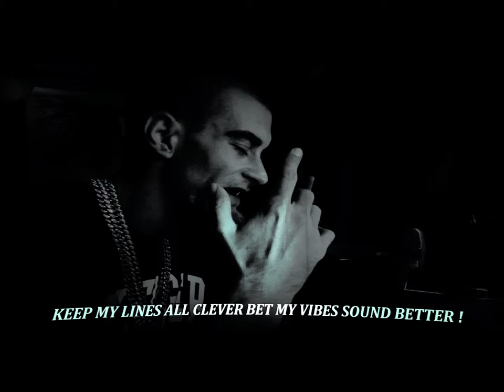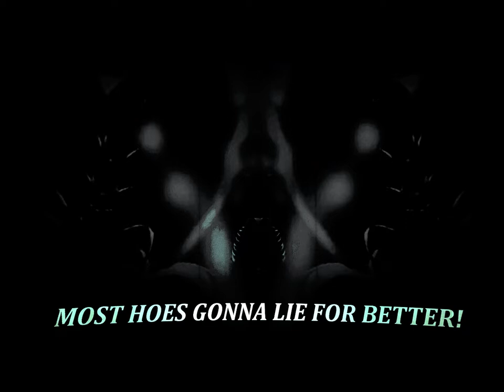Lethal Lyrics - Grind Forever.2022 (Prod. Fellaz Beats)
Music Video
Lethal Lyrics - Grind Forever.2022
(Prod. Fellaz Beats)